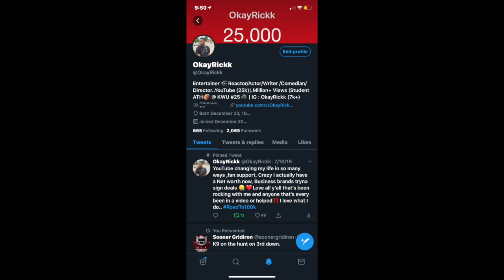Billie Eilish: Same Interview, The Third Year | Vanity Fair (PT.1) REACTION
Billie Eilish: Same Interview, The Third Year | Vanity Fair PART 1